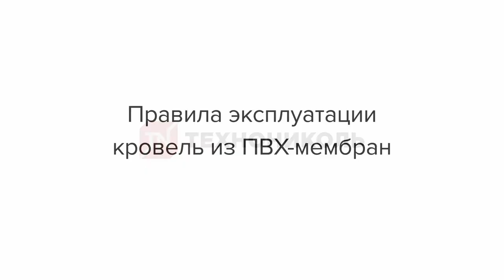Правила эксплуатации кровель из ПВХ-мембран LOGICROOF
Реклама. ООО «ТехноНИКОЛЬ-Строительные Системы»(ИНН: 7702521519) Erid: 2Vtzqv2jqze

Технология гидроизоляции кровель с применением ПВХ-мембран известна уже давно и получила широкое распространение на кровлях с большой площадью – логистических комплексах, торговых центрах, складах и т.д. Среди неоспоримых плюсов данной технологии – высокая скорость монтажа, малый вес кровельного пирога, высокие показатели пожарной безопасности.

Именно поэтому всё чаще для ремонта кровель жилых многоквартирных домов применяют решение с ПВХ-мембраной.
При правильном монтаже и эксплуатации кровли из ПВХ мембран LOGICROOF не требуют капитального ремонта в течение десятилетий. Высокая долговечность (не менее 50 лет) подтверждена результатами исследований в НИИСФ.

Как правильно обслуживать такую кровлю и какие требования необходимо соблюдать, чтобы максимально продлить срок службы кровельного пирога? Об этом расскажет эксперт компании ТЕХНОНИКОЛЬ.